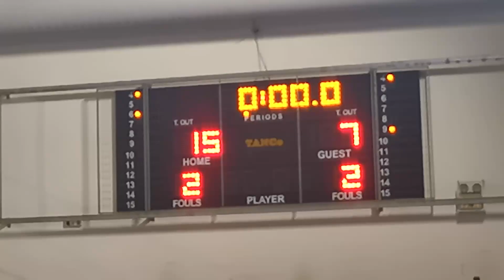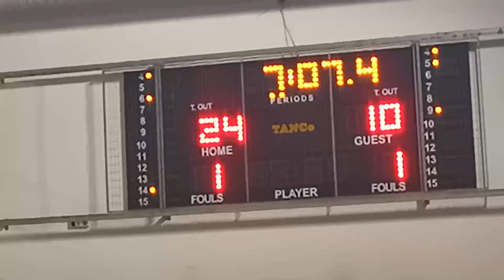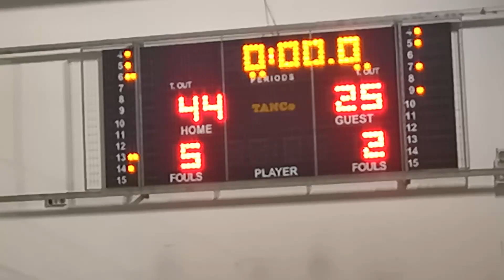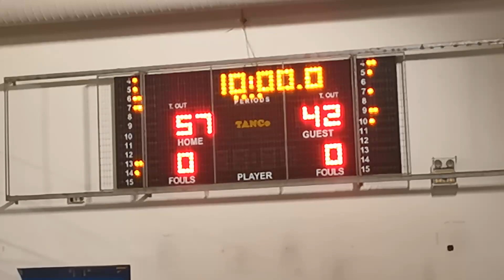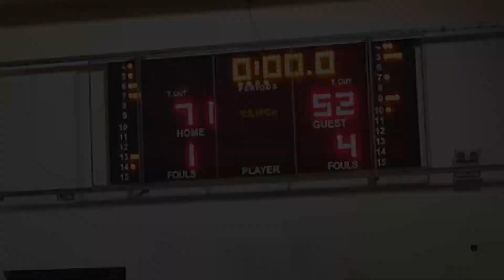Γαλάζιες Πριγκίπισσες BC 71 - FFL Palestine | 1η Αγων. BIG Summer League 1